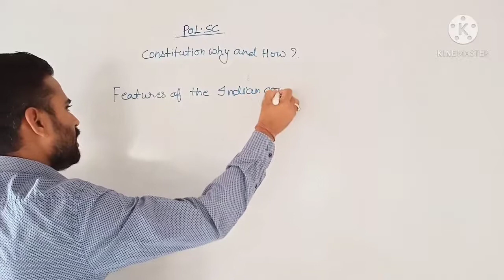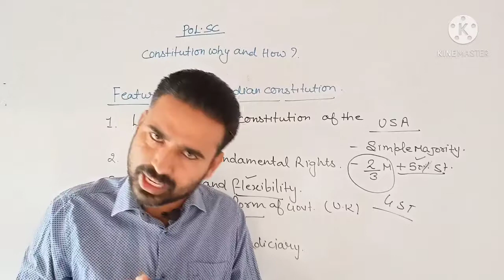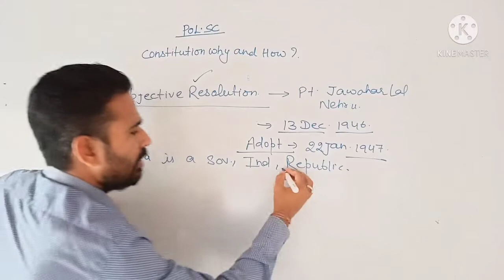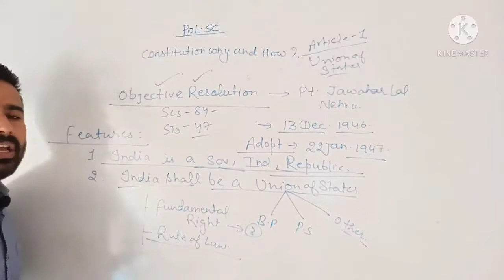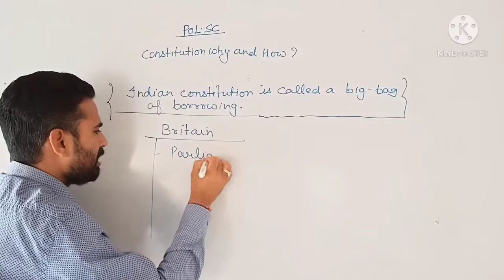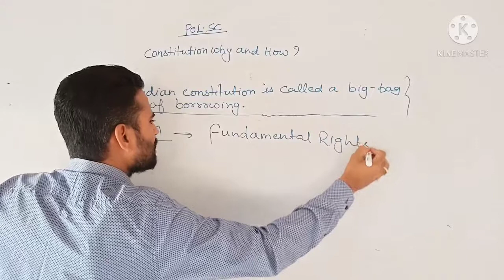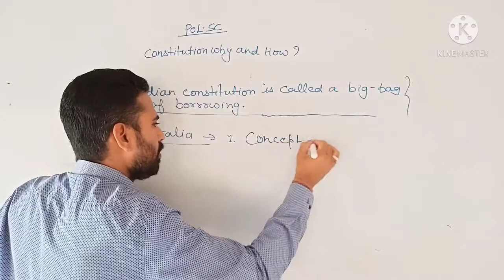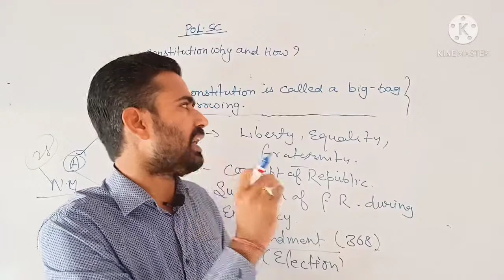Constitution why and how? Lecture-3 (Class-11)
learn about the features and the borrowed provisions in the Indian constitution.